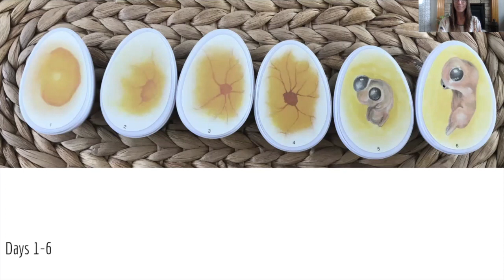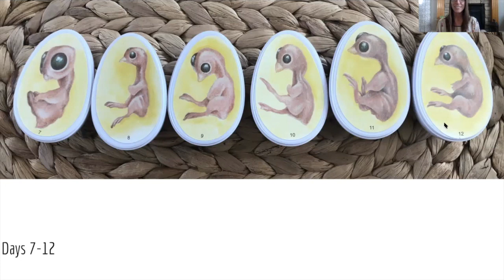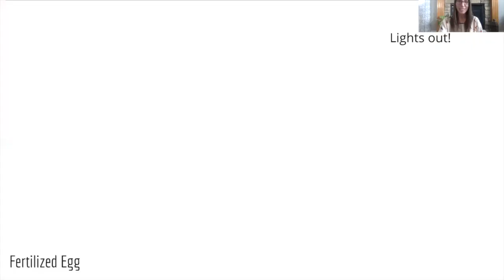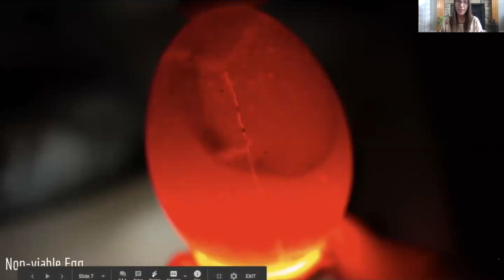Chicken Hatching- Part 2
The chicken hatching continues-  Follow along as we chronicle the phases of the life cycle of a chicken!